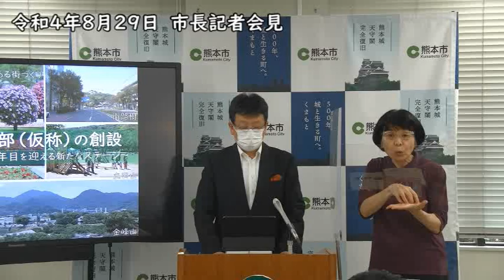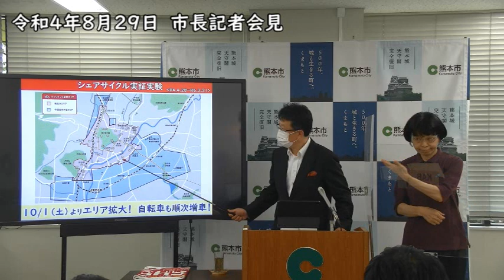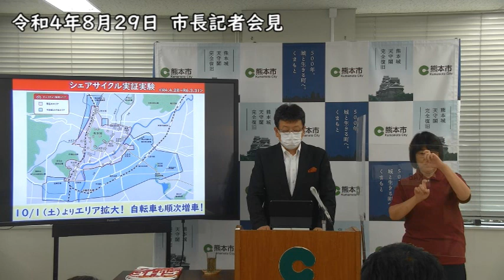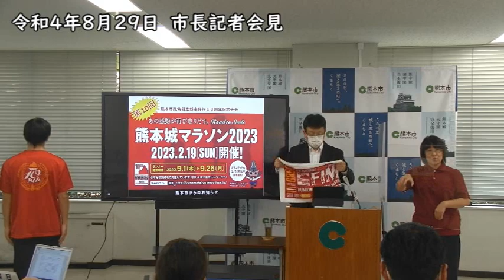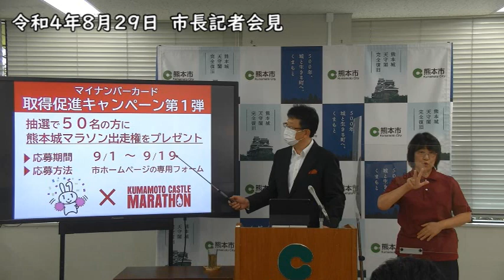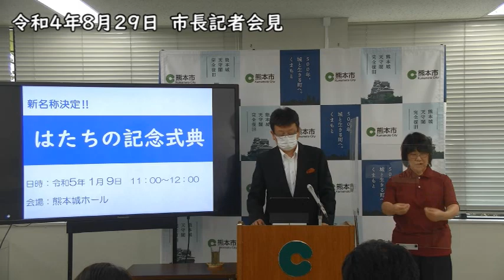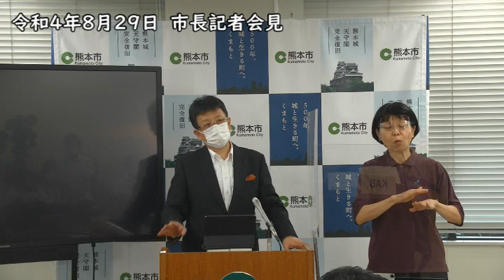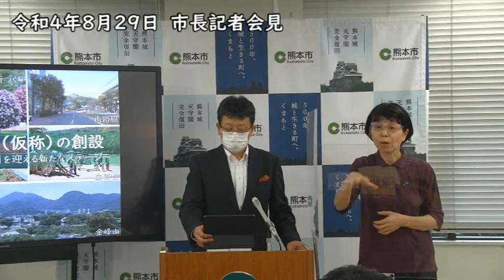令和4年（2022年）8月29日 第3回定例会前市長記者会見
1　第3回定例会提出議案について
2　発表
・「森の都推進部（仮称）」の創設について
3　お知らせ
・「シェアサイクル実証実験」の利用エリア拡大について
・第10回熊本城マラソンのエントリー開始について
・マイナンバーカードの活用について
・物価高騰対策プレミアム付き商品券について
・令和5年成人の日の式典について
4　質問
（1）幹事社代表質問（朝日・KAB）
（2）各社質問